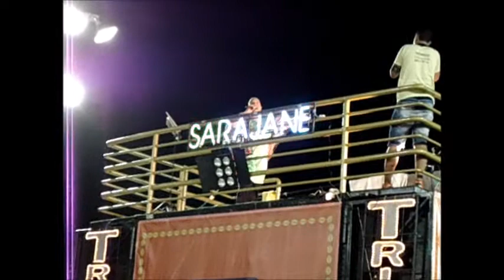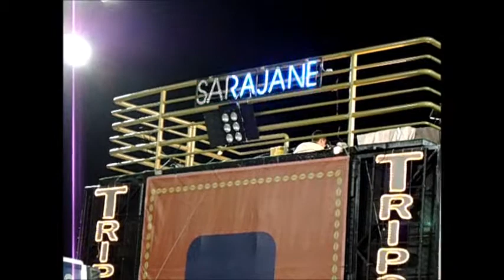Sara Jana No Carnaval de Salvador 2014.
Desfile da Cantora Sara Jane no Carnaval de 2014 em Salvador Bahia, no Circuito Barra Ondina/Dodô.